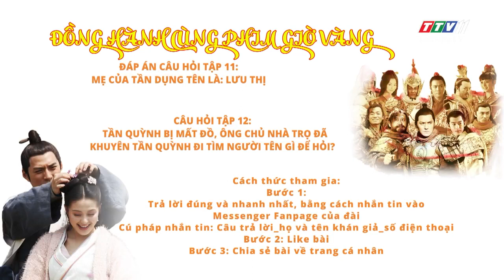Triều đại Tùy Đường - Câu hỏi tập 12 | ĐỒNG HÀNH CÙNG PHIM GIỜ VÀNG | TayNinhTV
Các bước tham gia:
1./ Trả lời đúng và nhanh nhất, bằng cách nhắn tin vào Messenger Fanpage của đài (thời gian nhắn tin: ngay từ lúc kết thúc tập phim chứa nội dung có câu trả lời được phát sóng trên TTV11 đến lúc chiếu tập tiếp theo).
Cú pháp nhắn tin: Câu trả lời_Họ và tên khán giả_Số điện thoại (để trả thưởng nếu đạt giải)
2./ Like bài (vd: trả lời câu hỏi tập 12 thì like trailer tập 12)
3./ Chia sẻ bài về trang cá nhân (vd: trả lời câu hỏi tập 12 thì chia sẻ trailer tập 12)